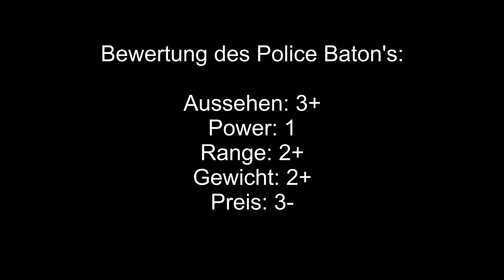Crossfire Police Baton Review *Deutsch* [HD]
Bewertung des Police Baton's:

Aussehen: 3+
Power: 1
Range: 2+
Gewicht: 2+
Preis: 3-

Preis:
2300ZP~7 Tage;6900ZP~30 Tage,19500ZP~90 Tage